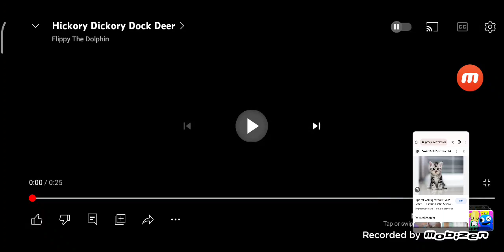Hickory Dickory Dock Kitten